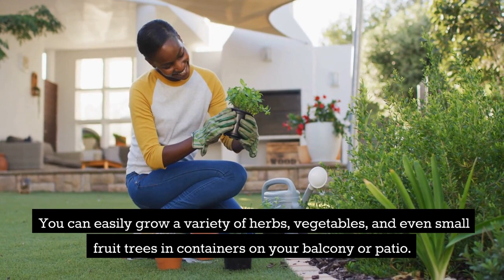Discover the Magic of Gardening: Transform Your Life and the Planet!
Unearth the incredible benefits of gardening in this eye-opening video! 🌱🌻 From boosting your mental and physical health to promoting a sustainable lifestyle, gardening offers countless rewards. Join us as we explore the life-changing impact of connecting with nature, growing your own food, and creating beautiful, eco-friendly spaces. No green thumb required - get inspired to start your own garden adventure today! 🌳🥕🦋